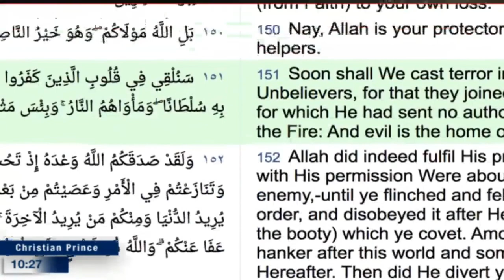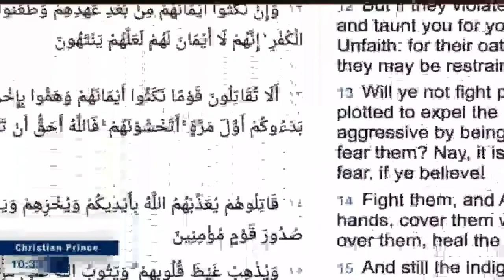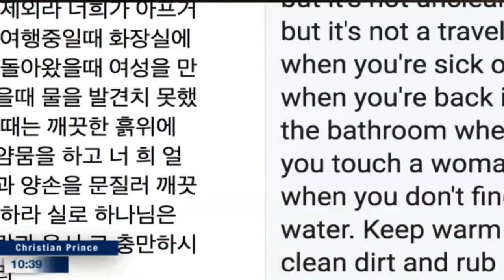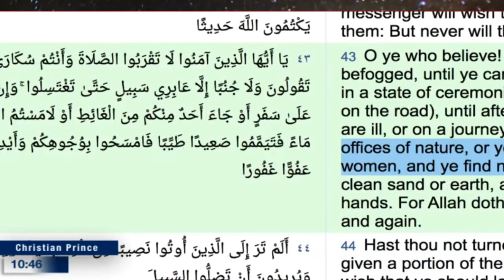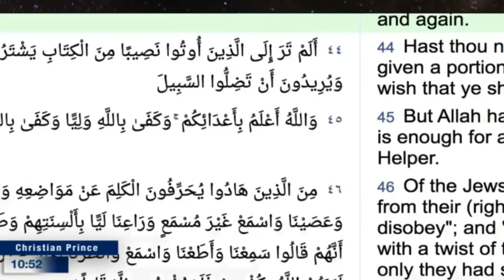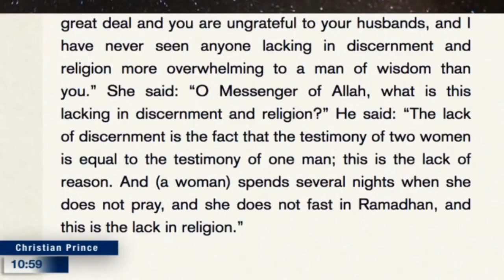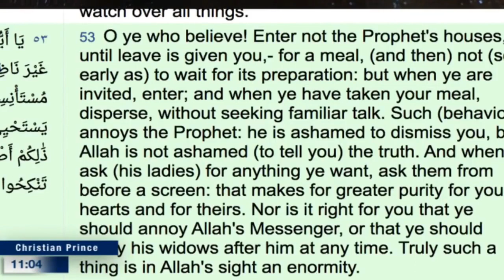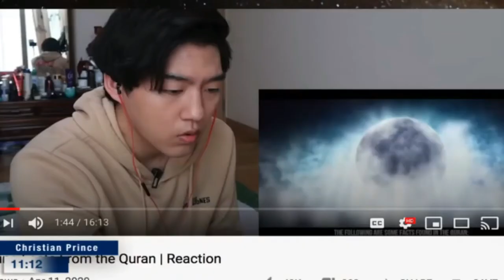WOW Daud Kim Women in Islam like a diamond! Daud Kim이 이슬람에 대해 말하지 않은 것 Part 1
Korean boy converts to Islam Wow and Wow Part 1